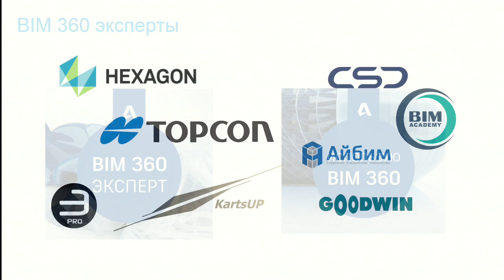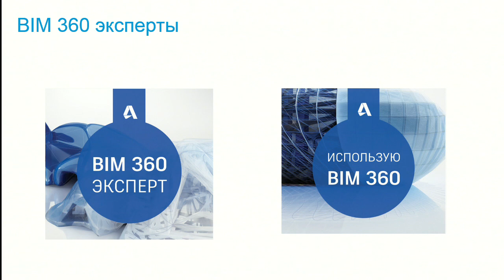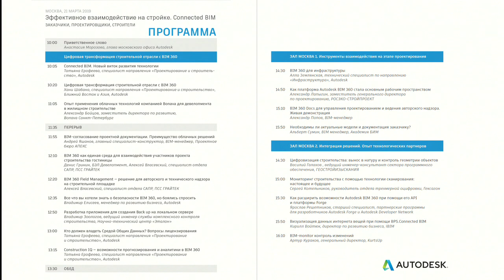Connected BIM. Новый виток развития технологии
Секция: Цифровая трансформация строительной отрасли с BIM 360. Зал Москва 1.
Докладчик: Татьяна Ерофеева, технический специалист направления "Проектирование и строительство", Autodesk.

Вопросы к представителям компании Autodesk можно задать через форму обратной связи